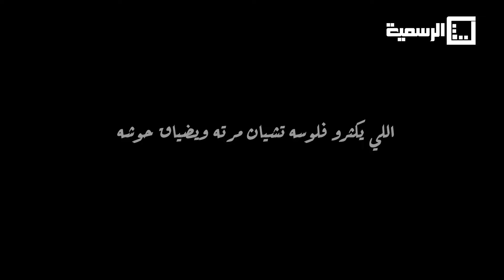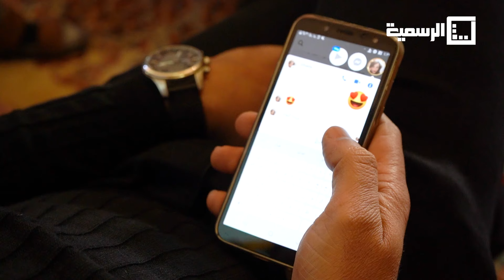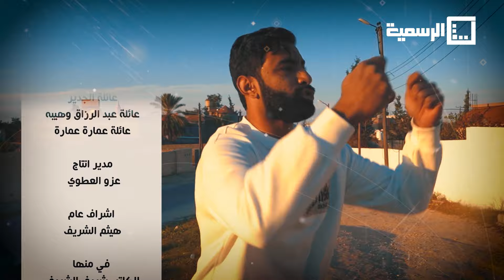مسلسل (في منها) الحلقة العاشرة _ اللي يكثرو فلوسه تشيان مرته ويضياق حوشه